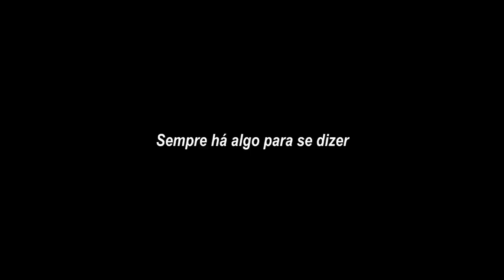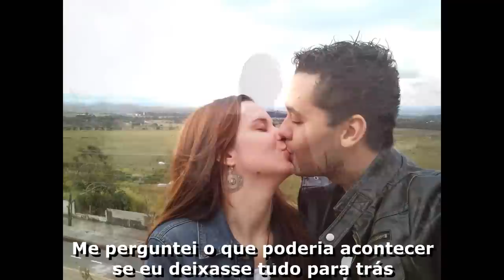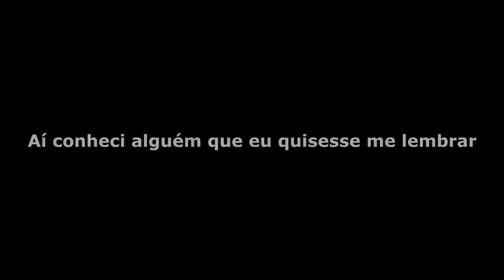This Time - Rafael Reis e Ana Paula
Vídeo que meu irmão Reis fez para a namorada dele.